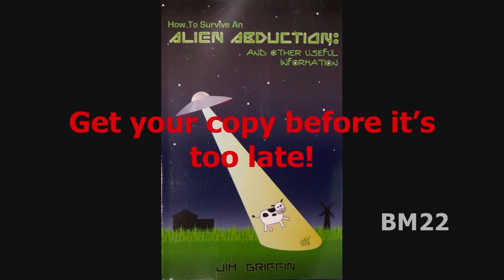RC M1A1 Abrams Tank Preview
LEGO clones or Knockoffs
This quote from Wikipedia addresses the rights for other companies to produce LEGO-like bricks, but does not address whether LEGO actually had the right to patent them in the fist place:
At least two of the largest clone manufacturers have been challenged in court by Lego. The lawsuits have been mostly unsuccessful, as courts have generally found the functional design of the basic brick to be a matter of patent rather than trademark law, and all relevant Lego patents have expired.

When you order LEGO and LEGO compatible brick sets from overseas, if you live here in the US, it might be more difficult than you may think. Sometimes you get your order, and sometimes you don’t. But you rarely ever get your money back.